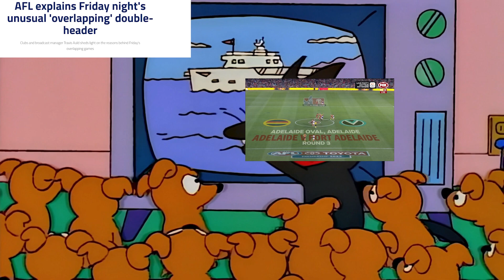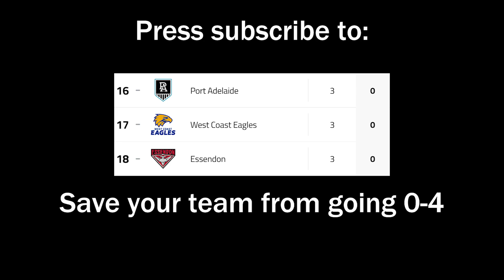The Essential AFL Round 3 Review | EggFooty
Everything you need to know about The Third round of the 2022 AFL season and more...